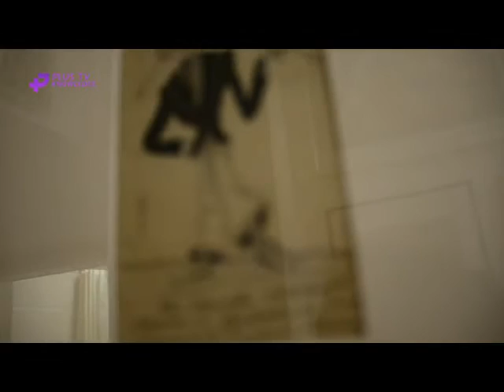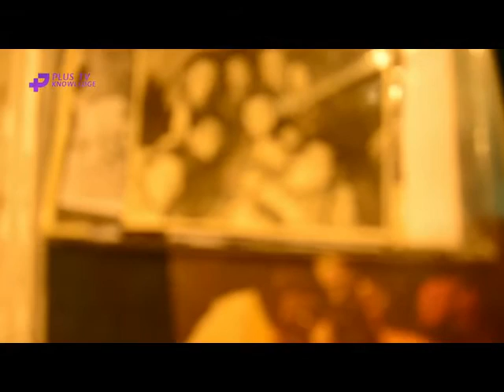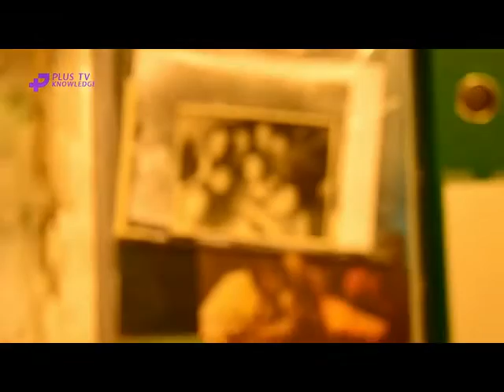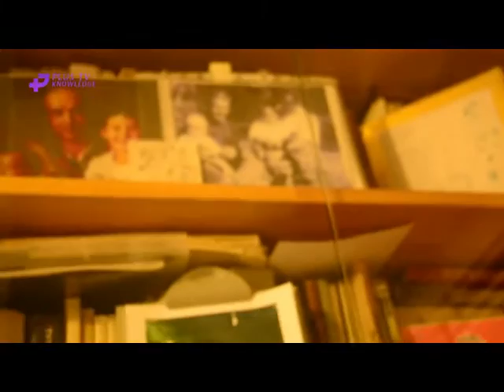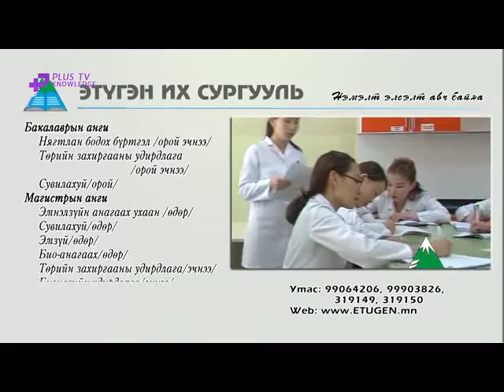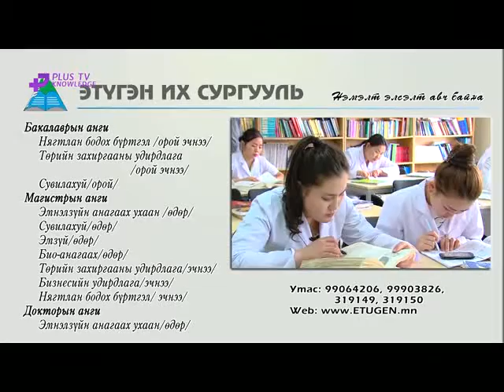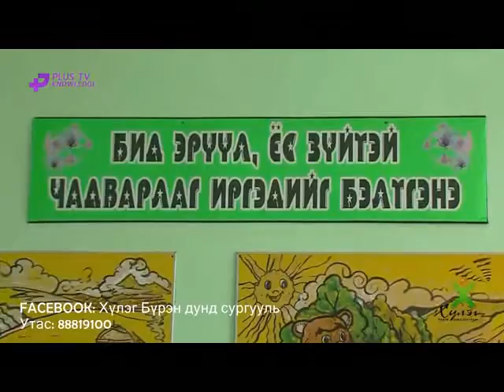Зураач Намхайцэрэнгийн Санчир 2015.10.9